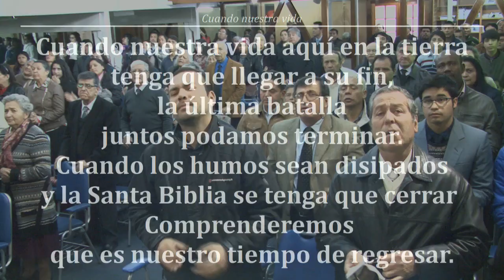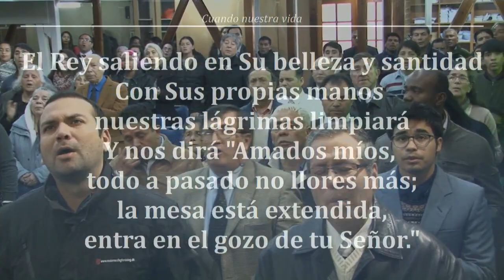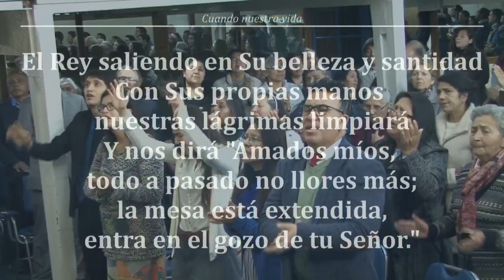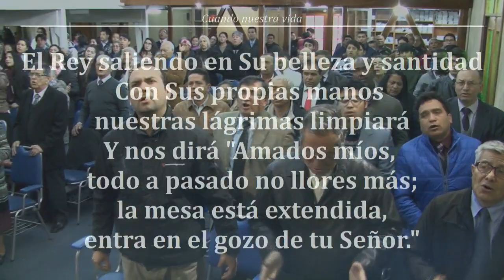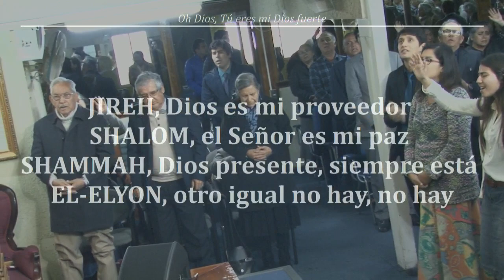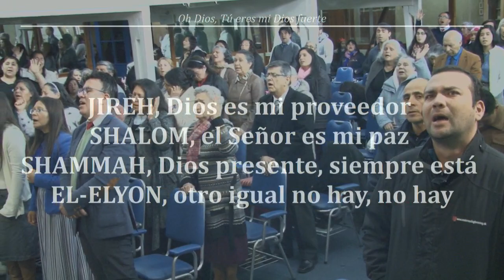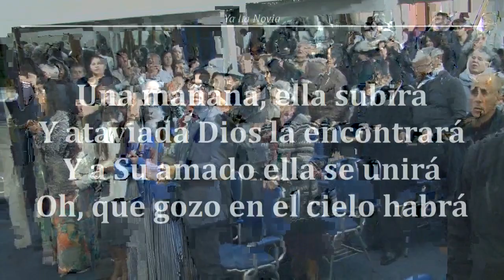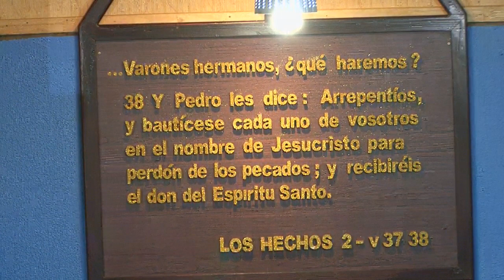2018- 09-30-ANIVERSARIO 46 -TABERNÁCULO LA VOZ DE DIOS -SANTIAGO -CHILE